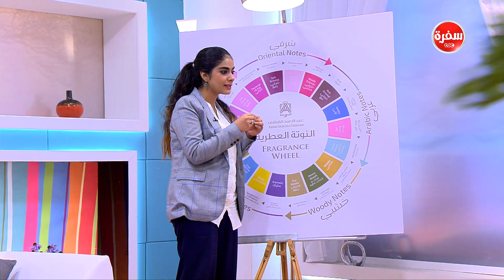إزاي عطرك بيختارك مع رضوى الشربيني | هي وبس